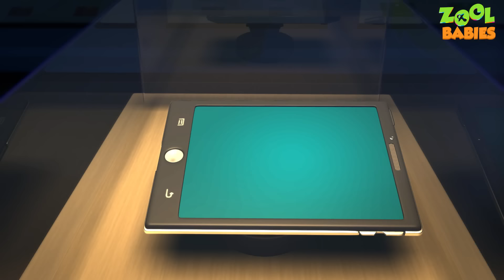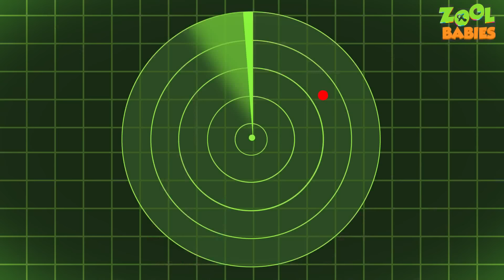Zool Babies Police (Detective) And Thief Episode | Videogyan Kids Shows | Zool Babies Series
Here comes the latest zool babies series video "Zool Babies As Private Detectives Episode | Videogyan Kids Shows | Zool Babies Series" enjoy these awesome cartoon animation.